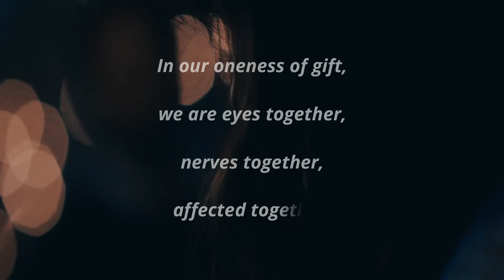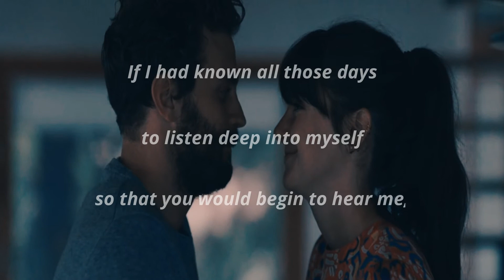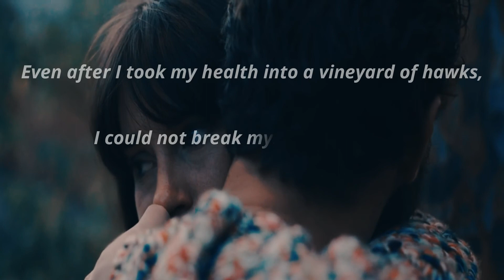Look to the New Moon - Mai Der Vang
Mai Der Vang is the author of Afterland (Graywolf Press, 2017), winner of the 2016 Walt Whitman Award of the Academy of American Poets, longlisted for the 2017 National Book Award in Poetry, and a finalist for the 2018 Kate Tufts Discovery Award. The recipient of a Lannan Literary Fellowship, she served as a Visiting Writer at the School of the Art Institute of Chicago.

Credits & Attributions :-

Movie - Endings Beginnings